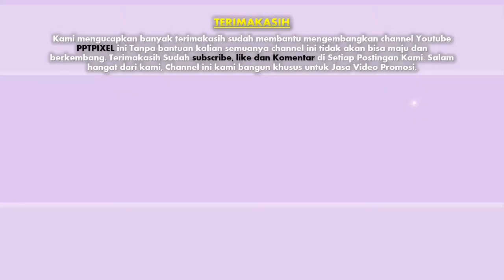Video undangan pernikahan tulisan tangan atau whiteboard